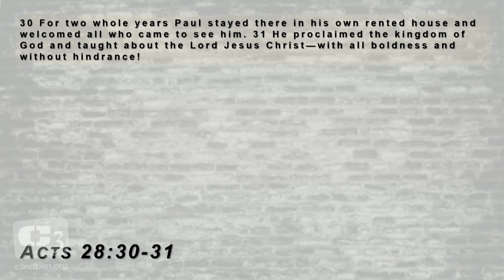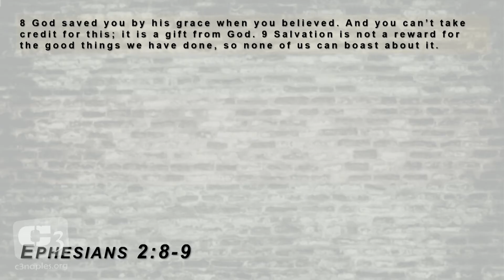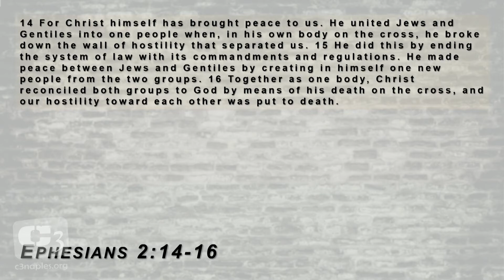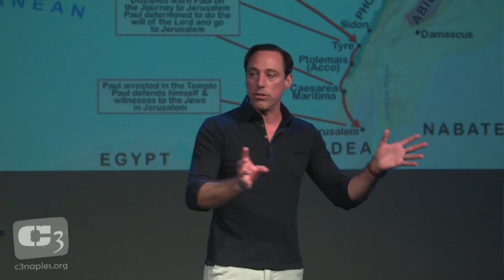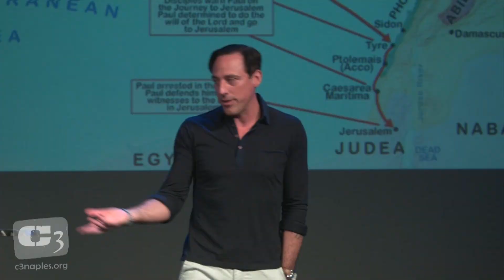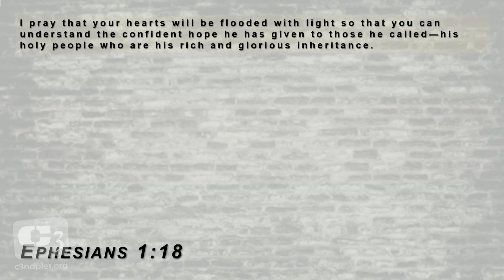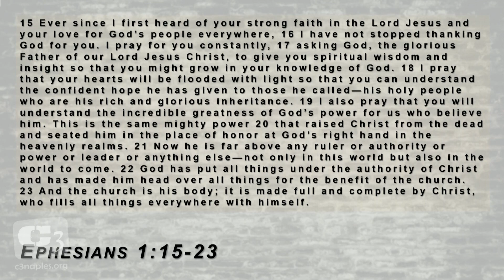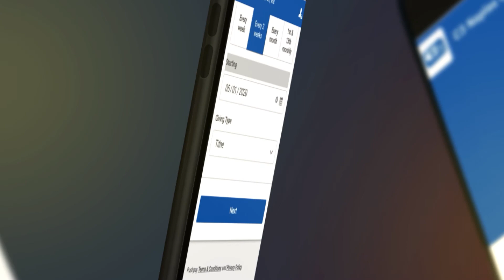Being Still and Knowing God: The Practice of Prayer - Ephesians 1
Pastor Gene introduces our 6 week series on the book of Ephesians. While giving some background and history into the book, we take a look at the practice of prayer.

You can join us LIVE on Sundays at 10AM for our Worship Service Live Stream! You can join us right here on our YouTube channel, on our or in our app "C3 Naples"

Did you know we have an app? The C3 Naples app is literally C3 Church in your pocket! You can connect with us, send a prayer request, listen to our sermon podcast, check out and shop for items at our thrift store, read our sermon notes, watch sermons, visit our social media, read the Bible, and so much more!

1048 Castello Dr.